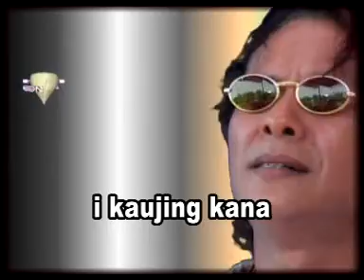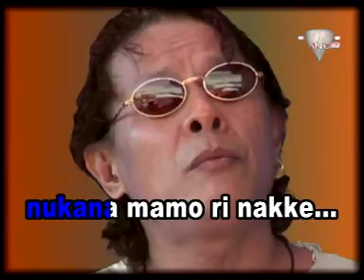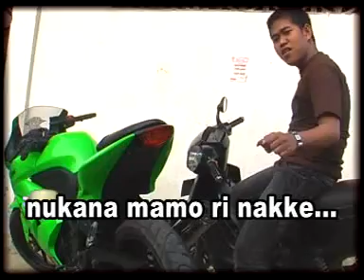Anci Laricci - Baru Pako Cantik, Cipt: Ucci Laricci & Amran Arr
Judul : Baru Pako Cantik (lagu Pertama)
Artis : Anci Laricci, Karya : Ucci Laricci, Amran Arr, DKK
Album : The Best Anci Laricci Makassar Bugis Melanesia (Cilada Vol.2)
Anci Laricci Production Agustus 2009
Arti lagu keseluruhan lihat di Komentar & trimakasih bantuannya saudara Helmi Daeng Siama.

Bintang Cilada Vol.1 (th 2008), 12 lagu Makassar, sdh ada di :
Tiktok, Tencent, YouTube dll.